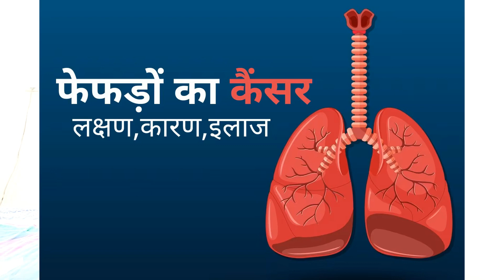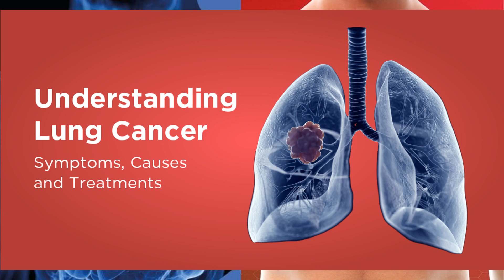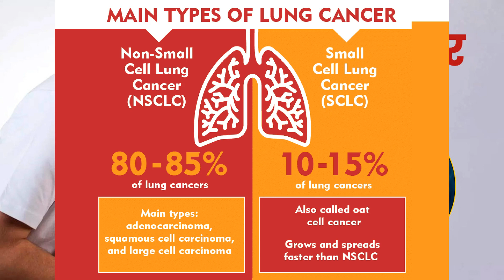Lung Cancer: फेफड़ों का कैंसर क्या है? | लंग कैंसर (फेफड़ो का कैंसर) के शुरुआती लक्षण क्या है?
What Is Lung Cancer?
A cancer that begins in the lungs and most often occurs in people who smoke.
Two major types of lung cancer are non-small cell lung cancer and small cell lung cancer. Causes of lung cancer include smoking, second-hand smoke, exposure to certain toxins and family history.
Symptoms include a cough (often with blood), chest pain, wheezing and weight loss. These symptoms often don't appear until the cancer is advanced.
Treatments vary but may include surgery, chemotherapy, radiation therapy, targeted drug therapy and immunotherapy.

सारकोमा कैंसर क्या है? | सारकोमा कैंसर के प्रकार, कारण, लक्षण, और बचाव | सारकोमा के कितने प्रकार है?

Lung Cancer Symptoms in hindi
Lung cancer blood test
फेफड़ों के कैंसर की जांच
Lung Cancer Symptoms
फेफड़ों के कैंसर के 5 प्रमुख लक्षण
What are the sign and symbols of lung cancer
what are the different stages of Lung cancer
what is the treatment of lung cancer
which are the test for lung cancer diagnosis
how much is the survival percentage in lung cancer,
What are the symptoms of lung cancer?
What are the initial symptoms of lung cancer
how to diagnose lung cancer
lung cancer diagnosis test
lung cancer early diagnosis
important tests for cancer diagnosis
EGFR test
ALK mutation
ROS1 mutation
KRAS mutation
NRAS mutation
BRAF mutation
MET gene amplification
FNAC test
Biopsy test
What is the first treatment for lung cancer?
How do lung cancer symptoms start?
What can cause lung cancer?
What is lung cancer treatment and causes?
What is Stage 1 lung cancer?
How to avoid lung cancer?
Is lung cancer painful?
Can lung cancer be cured?
How to know lung cancer?
Who is high risk for lung cancer?
How long can you live with lung cancer?
Is lung cancer a cause of death?
What is the last stage of lung cancer?
How to test for lung cancer at home?
What is the most successful treatment for lung cancer?
Can lung cancer be 100% cured?
Can you live 10 years with lung cancer?
Does lung cancer spread quickly?
Can you live 10 years with stage 3 lung cancer?
Can lung cancer affect your legs?
Can you live with one lung?
What kills lung cancer patients?
Is lung cancer a slow death?
Is lung cancer serious?
Can lung cancer run in your family?
At what age do smokers get lung cancer?
Where is lung cancer found?
causes of lung cancer
stage 1 lung cancer symptoms
4 symptoms of lung cancer that you should be aware of
causes of lung cancer in females
symptoms of lung cancer in females
is lung cancer curable
what causes lung cancer in non smokers
ask
फेफड़ों का कैंसर होने पर शरीर में क्या होता है?
आपको कैसे पता चलेगा कि आपके फेफड़े में एक गांठ कैंसर है?
क्या फेफड़ों के कैंसर के मरीज जीवित रहते हैं?
फेफड़े के कैंसर के इलाज में कितना खर्च आता है?
शरीर में कैंसर का पहला संकेत क्या होता है?
फेफड़े के कैंसर में कितना समय लगता है?
कैसे पता करें कि कैंसर हो गया है?
कैंसर का नंबर 1 लक्षण क्या है?
मुझे कैसे पता चलेगा कि मुझे कैंसर है?
कैंसर में दर्द कब होता है?
कितने साल की उम्र में कैंसर होता है?
कैंसर किसकी कमी के कारण होता है?
कौन सी सब्जी कैंसर को मार सकती है?
कौन सा फल कैंसर को रोकने में मदद करता है?
मनुष्य में सबसे अधिक होने वाला कैंसर कौन सा है?
फेफड़ों के कौन से रोग ठीक नहीं हो सकते हैं?
फेफड़ों की सबसे घातक बीमारी कौन सी है?